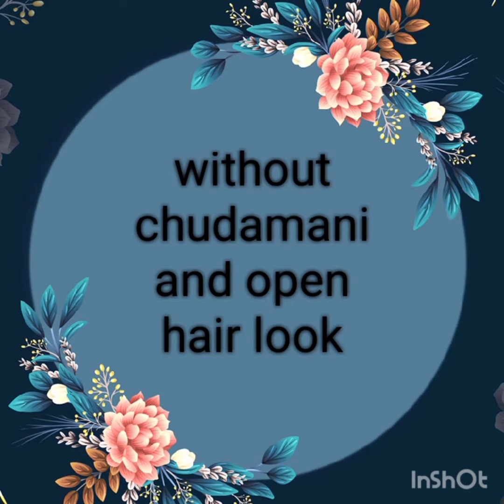Radhakrishna serial draupadi All Looks ! Ishita ganguly as draupadi !which look is your Favourate ??